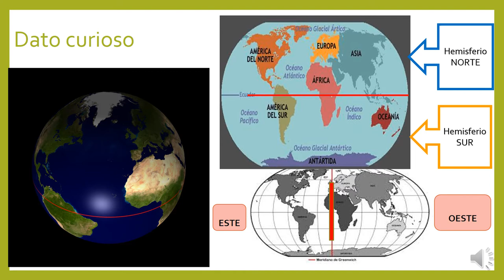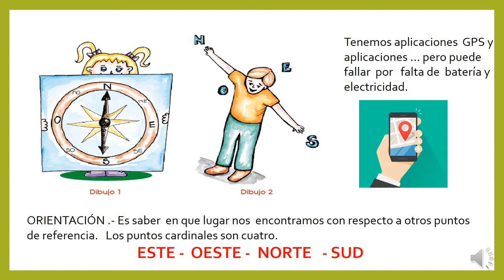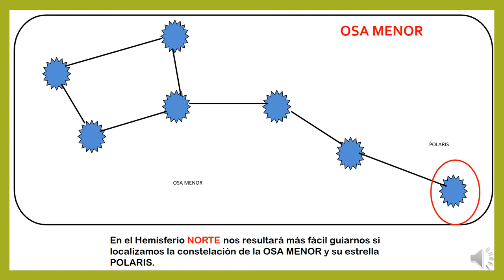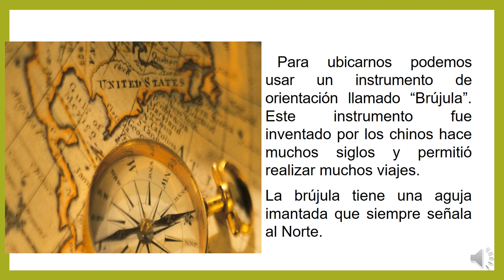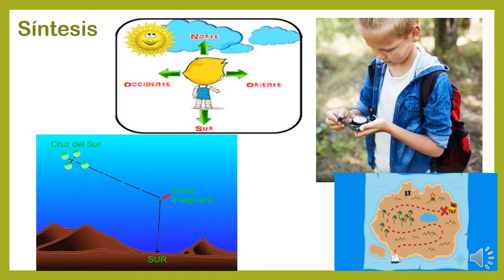Puntos cardinales Orientación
Video educativo